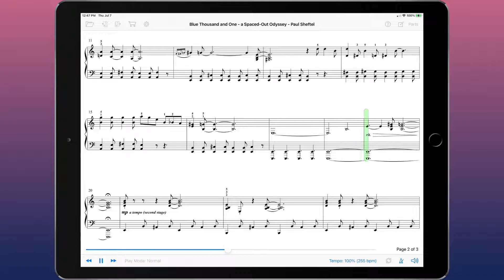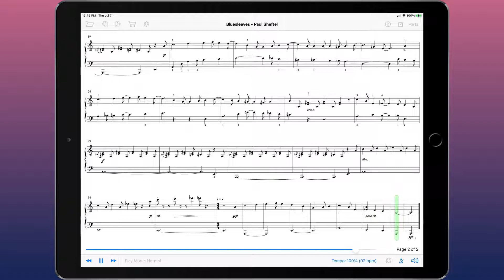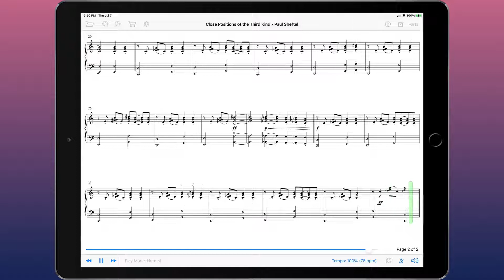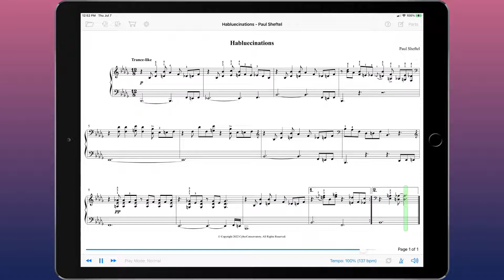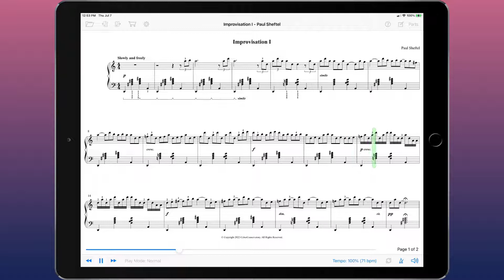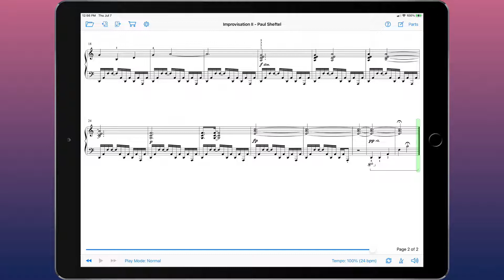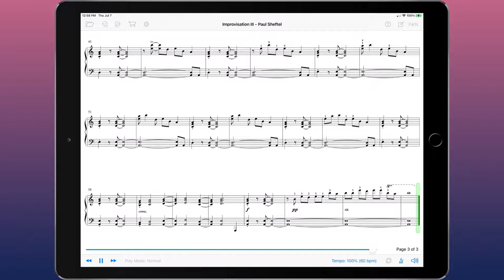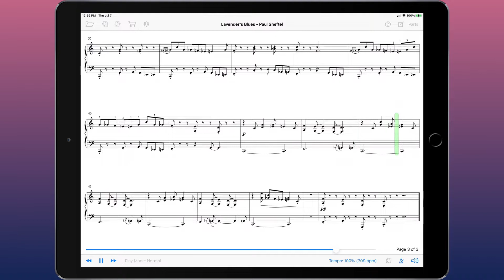Blues & All That Jazz by Paul Sheftel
If you have been looking for a fun bluesy and jazzy album that sounds impressive, is not too difficult to play, and that is imbued with a unique sense of musical humor, then this album is for you!

If you love the Renaissance period (Bluesleeves), English folk tunes (Lavender’s Blues), science fiction (Blue Thousand and One - a Spaced-Out Odyssey), aliens from another world (Close Positions of the Third Kind), or you simply have indescrible blues fantasies (Habluecinations), you won't stop playing once you have learned these pieces!

These innimitable works for intermediate level pianists have been recorded by the composer/musical raconteur, himself: Paul Sheftel!